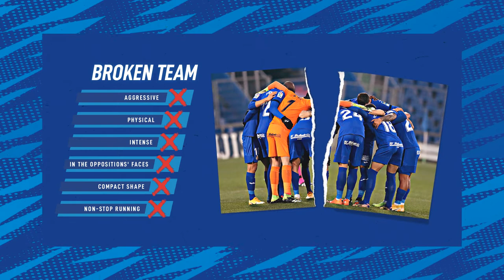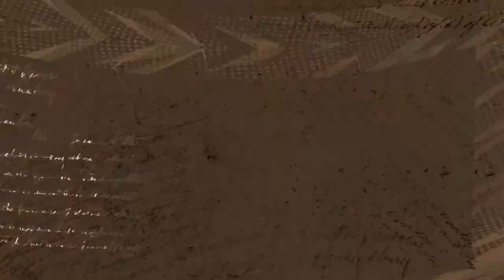What has happened to Getafe?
Getafe have lost their way and are in danger of losing their La Liga status in the bargain

Like what you've seen? Give us a follow elsewhere...